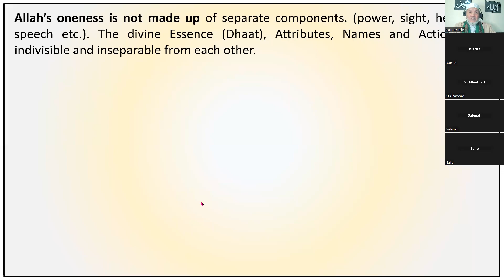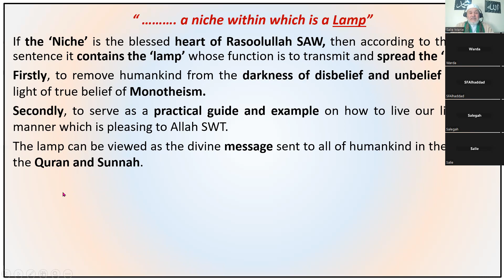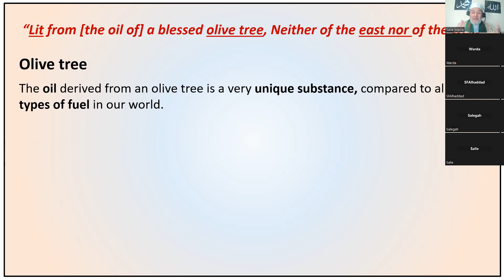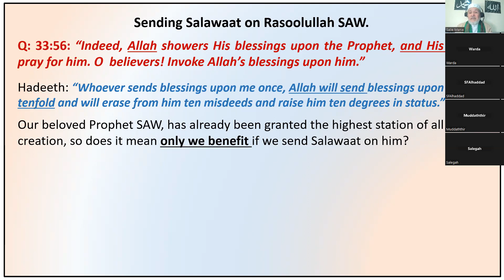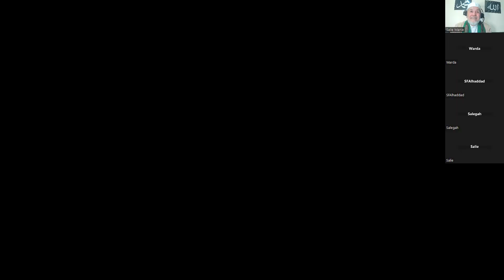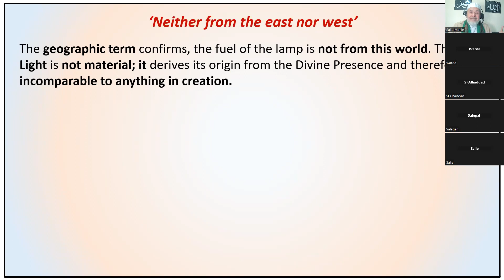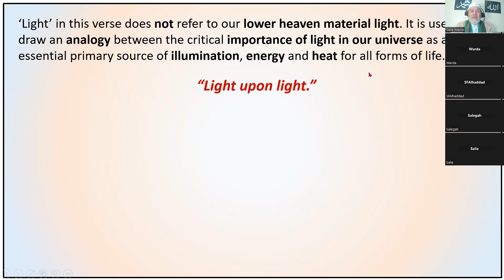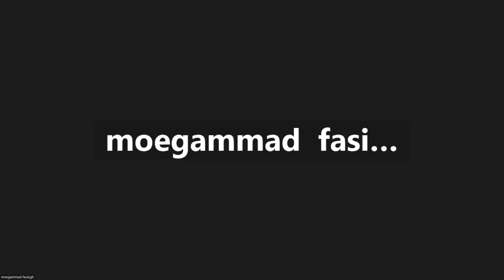Verse of Light. Part Five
This episode examines the purpose of the 'Lamp' which represents the Nur of our beloved Prophet SAW.
We also reflect on the sentence:  “Lit from [the oil of] a blessed olive tree, Neither of the east nor of the west”.